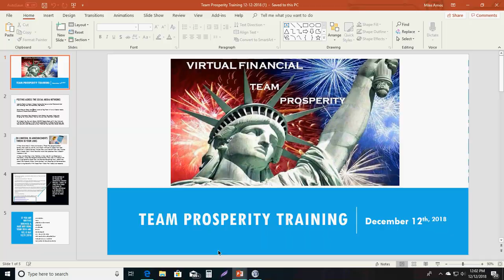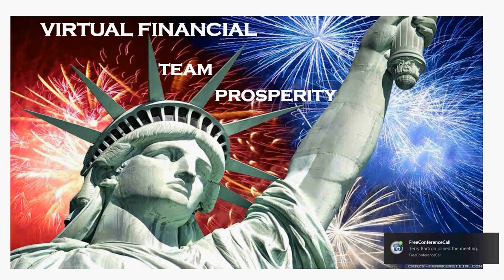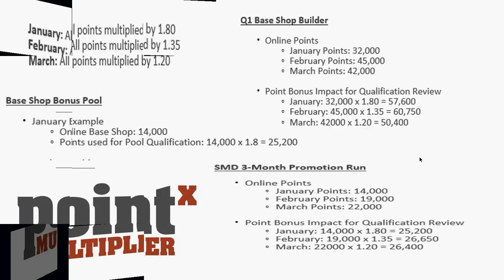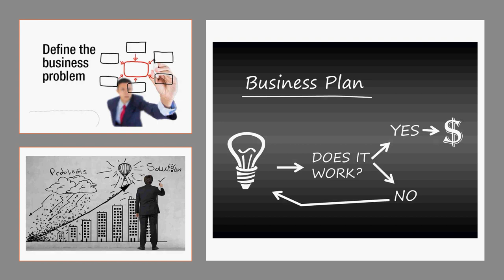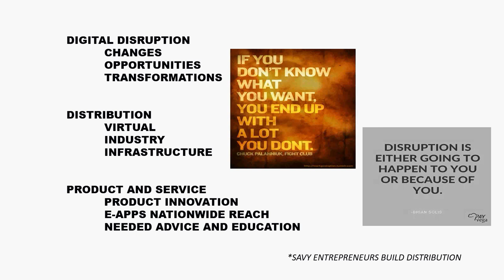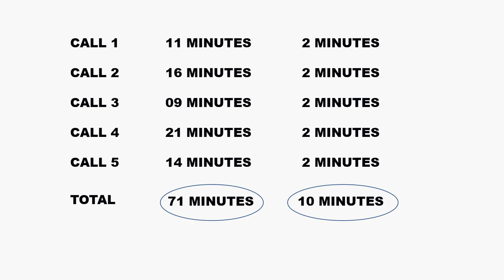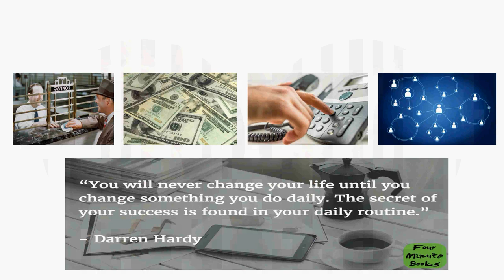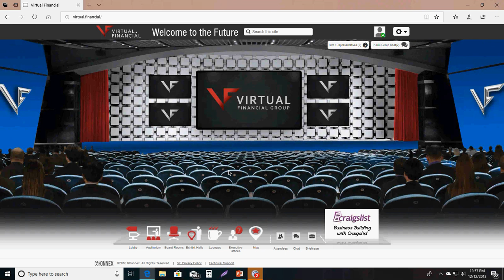Team Prosperity Meeting December 12th 2018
Virtual Financial - Auditorium
"Mindset and Preparation for 2019"